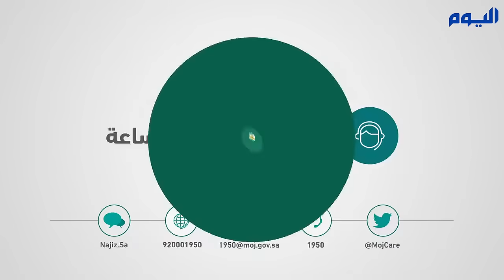خدمة عدلية جديدة .. المحادثة الفورية عبر "ناجز"